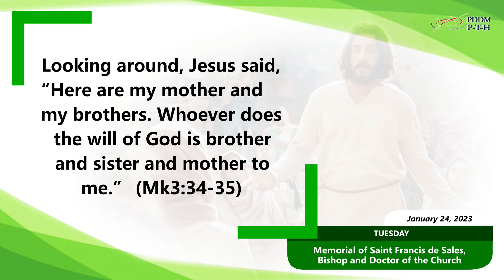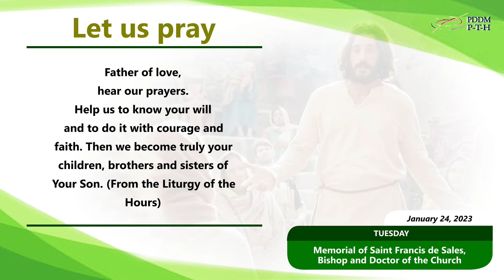January 24, 2023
Looking around, Jesus said, “Here are my mother and my brothers. Whoever does the will of God is brother and sister and mother to me.” (Mk3:34-35)